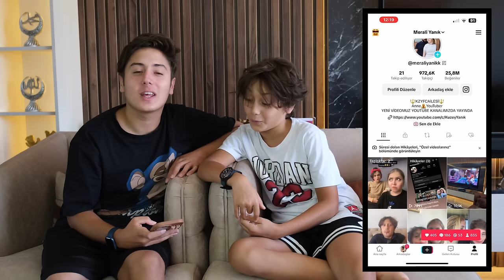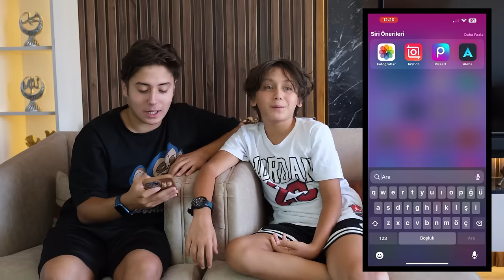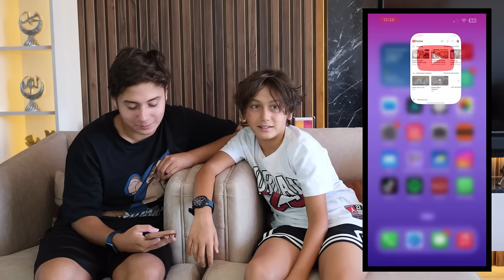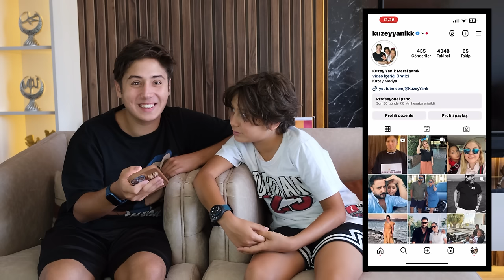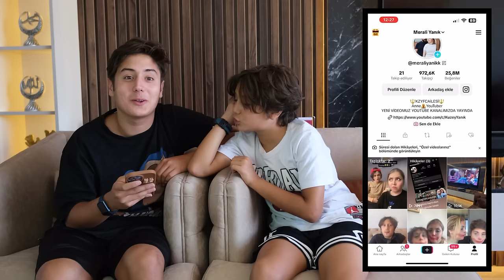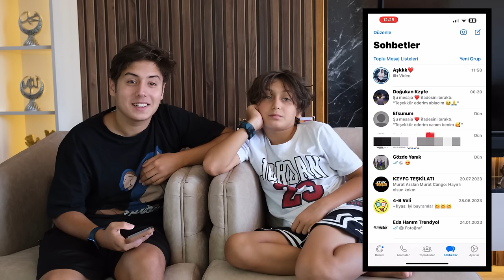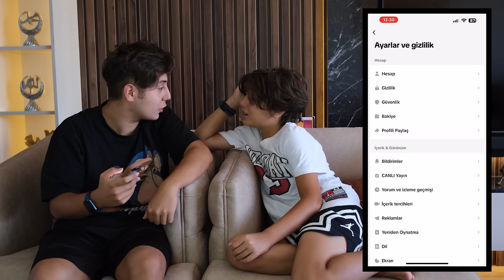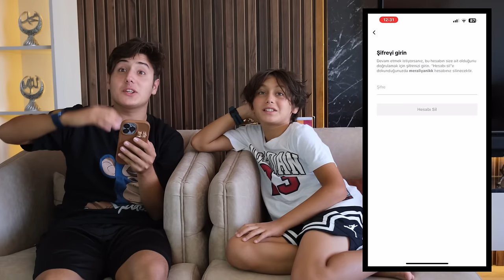ANNEMİN TELEFONUNU KARIŞTIRDIK !! TİKTOK HESABINI SİLDİK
annemin telefonunu karıştırdık !! tiktik hesabını sildik

Merhabalar ben Meral çocuklarımla birlikte komik diyaloglar skeçler kışkırtma parodiler yapıyorum. Görüşmek üzere.